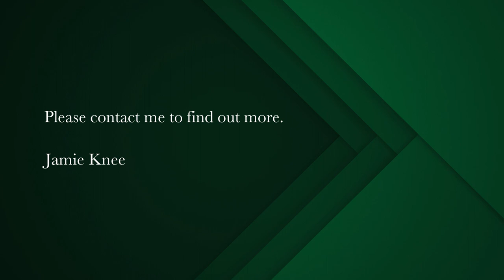4 bedroom house for sale in Langebaan Country Estate | Pam Golding Properties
Exquisite single storey north facing family home
Exclusive Mandate-Nestled within this prestigious golf estate on the West Coast, this home redefines opulence and offers a lifestyle of unparalleled beauty.

A symphony of open plan living combining indoor and outdoor living with fresh, sleek and modern lines. The interior of the home exudes sophistication and refinement, featuring high-end finishes, luxurious materials, and meticulous attention to detail. the epitome of style and luxury.

The kitchen is a chef's dream, equipped with a top-of-the-line Smeg stove , custom cabinetry, and a large
 center island for culinary creations. Whether you're hosting intimate dinner parties or entertaining on a grand scale, this kitchen provides the perfect setting to showcase your culinary skills.

This environmentally conscious estate offers a harmonious balance of sport, leisure and conference facilities, set against the spectacular West Coast scenery.

Please call Jamie Knee, allow me to provide you with a personal real estate service that is current, objective and professional.